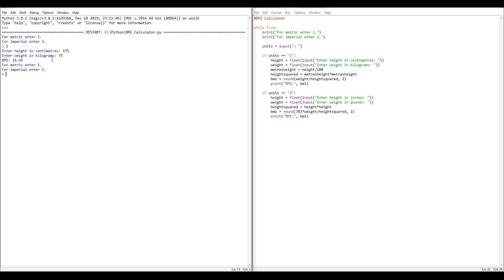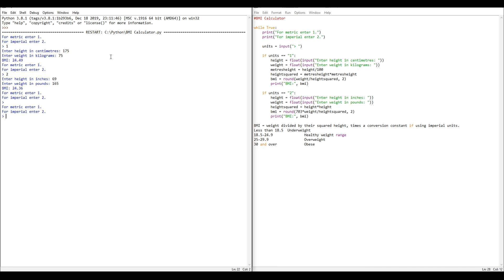Python Project 7 - BMI Calculator (Beginner)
Python 3 Project where a BMI (Body Mass Index) calculator is created.